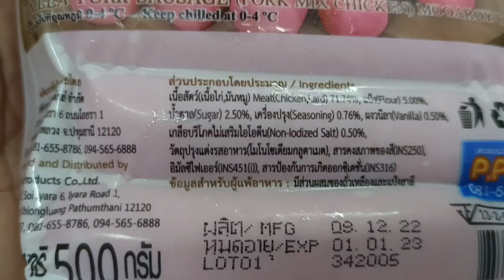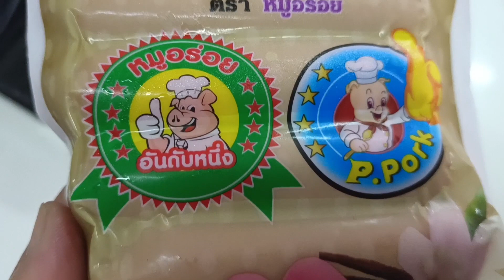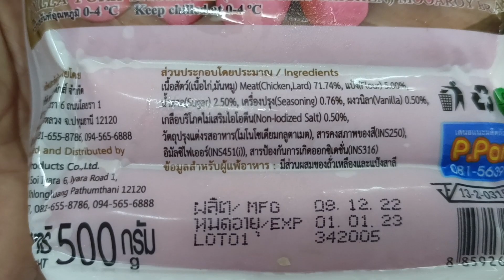น้ำจิ้มของทอด รสเด็ด เข้มข้น จัดจ้าน จิ้มอะไรก็อร่อย ทำกินง่ายทำขายรวย พร้อมสูตรวิธีทำ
น้ำจิ้มของทอด

      น้ำตาลปีป(น้ำตาลมะพร้าวแท้)    1   กิโลกรัม
      น้ำตาลทราย                             1/2  ถ้วย
      น้ำส้มสายชู                                 2    ถ้วยตวง
      เกลือป่น                                      1    ช้อนโต๊ะ
      พริกขี้หนูสีแดง                         10     เม็ด
      น้ำสะอาด                                100    กรัม
      เคี้ยวไฟอ่อน ๆ ประมาณ  30-50   นาที หรือจนกระทั้งค้นและเหนียว ตักใส่ถ้วยโรยด้วยผักชี พร้อมเป็นน้ำจิ้มที่น่าทานและอร่อย ของทอด เช่น ลูกชิ้น ไส้กรอก  หมูยอ ปูอัด เกี้ยวทอด ฯลฯ